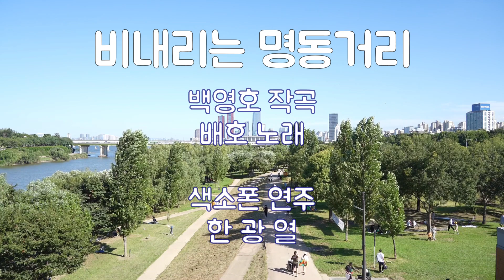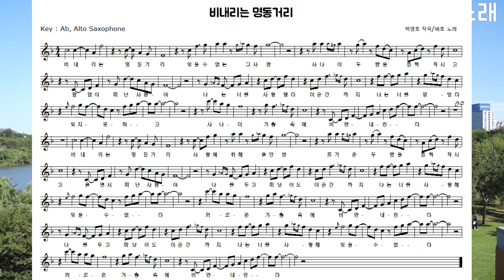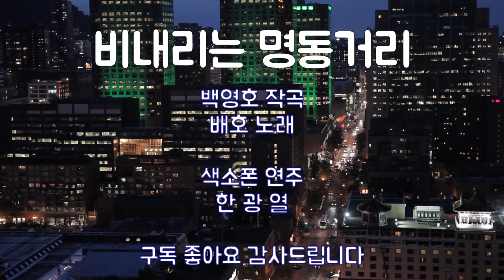비내리는 명동거리, 백영호 작곡, 배호 노래, 색소폰 연주 및 악보 한광열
색소폰 연주를 통하여 우리의 삶을 풍성하게,
색소폰 합주지도 개인레슨 : 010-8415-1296